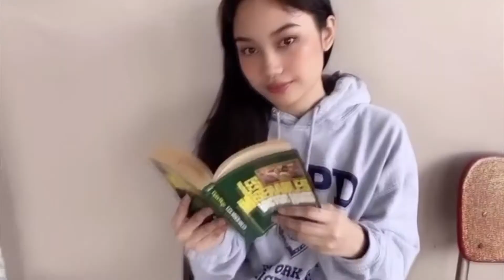TamsUpStudios: FEU Diliman | Artist Connection (AC)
Whats up, Tamaraws! Get to know more about FEU Diliman's Artist Connection and grab the opportunity to become one of the best performers in school! Follow the org's official Facebook page for regular updates